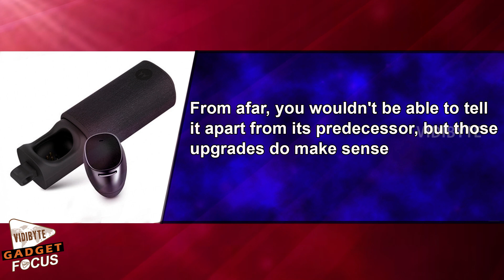Motorola Quietly Launches 2nd Gen Moto Hint Headset